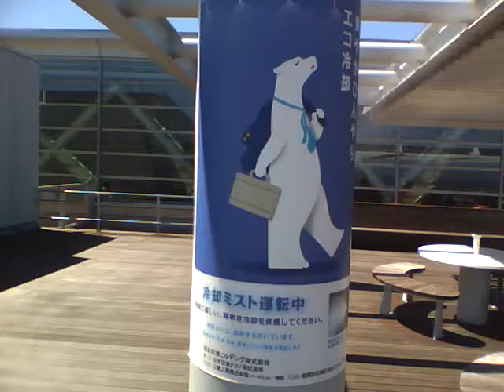空港国内線 第２旅客ターミナル屋上展望デッキの冷却ミストシャワー